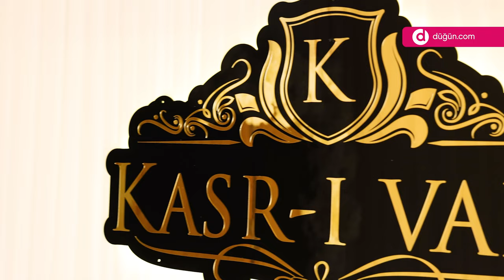Kasr-ı Vadi Davet Etkinlik - Tanıtım Videosu - Düğün.com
Vadi manzarasıyla çiftlerin beğenisini kazanan Kasr-ı Vadi Davet Etkinlik yüksek tavanıyla da çiftlerin dikkatini çekiyor.